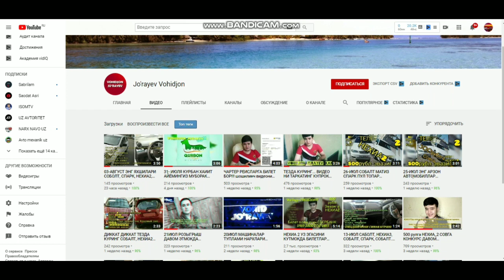8 avgust Matiz Nexia 1-2 ,Spark,Lasetti,Gentra, Damas mashina narxlari 2020